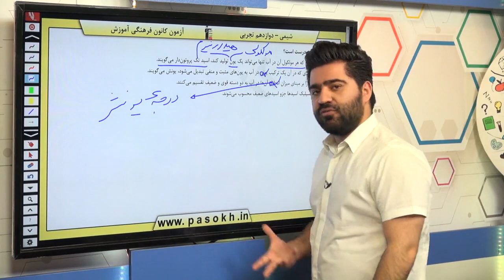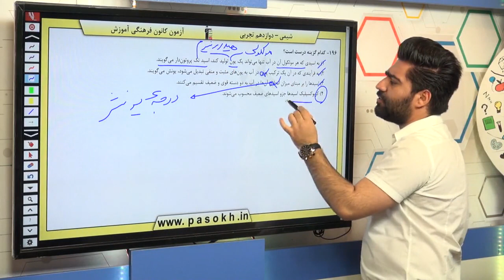پایه دوازدهم تجربي شيمي 3 مولکو ل ها در خدمت تندرستي سوال 196 درصد پاسخگویی 53